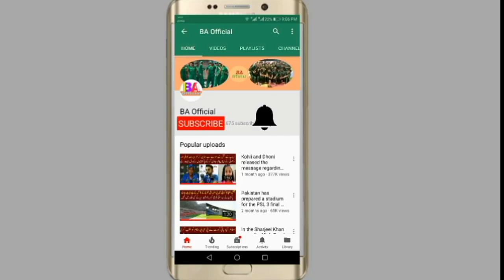Fakhar Zaman set a record 200 runs against Zimbabwe